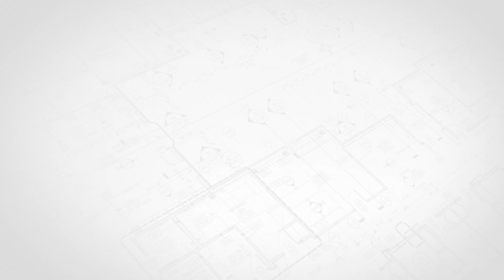Brian Spader Testimonial